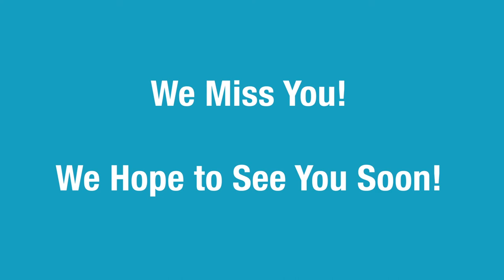We Came to Say Hello!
The Niles-Maine District Library staff members send a warm greeting to library patrons while in quarantine.